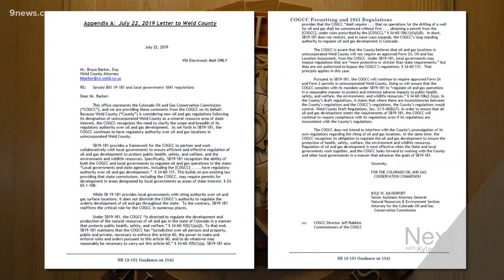What does local control over oil and gas development really mean?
Weld County is learning the meaning of local control as it relates to oil and gas development: the state still rules.

9NEWS (KUSA) is located in Denver, Colorado.